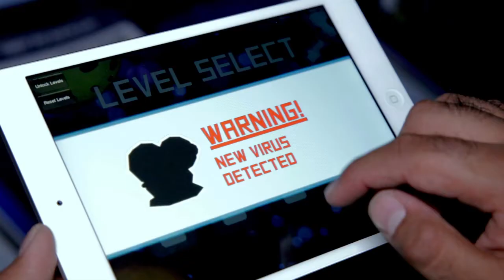EB Expo 2013 - Home Grown Gaming: Cell Surgeon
Indy and Carlton talk about Cell Surgeon, the new game from InJoy Labs.

Like the music? Listen to (and hopefully buy) the official Dropchord soundtrack by Double Fine Productions!